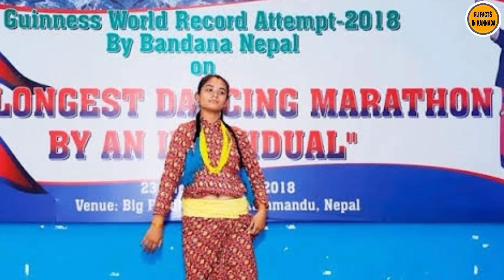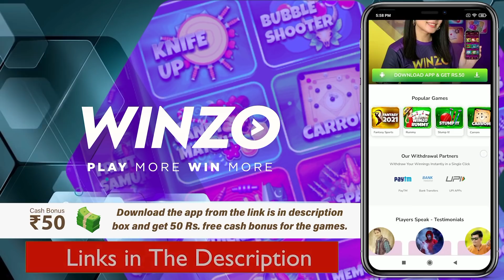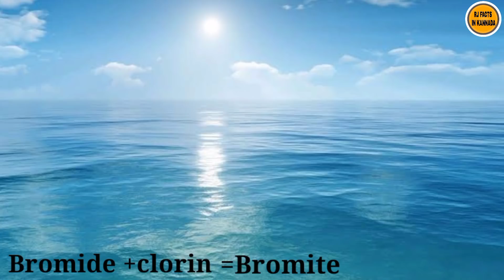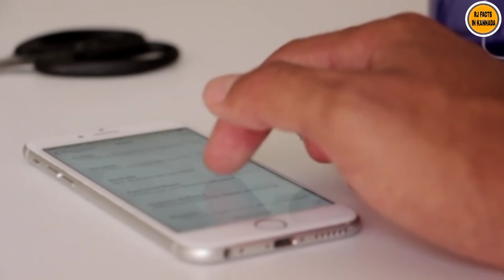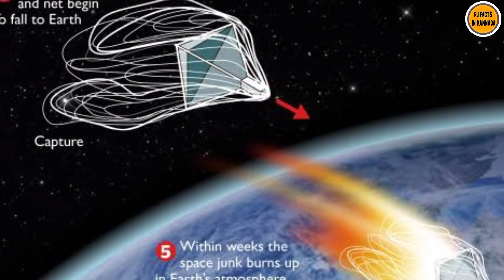What if Earth Stopped Spinning in Kannada|Top Ten Interesting and Unknown Facts in Kannada|NG:86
What if Earth Stopped Spinning in Kannada|Top Ten Interesting and Unknown Facts in Kannada|NG:86|RJ FACTS IN KANNADA